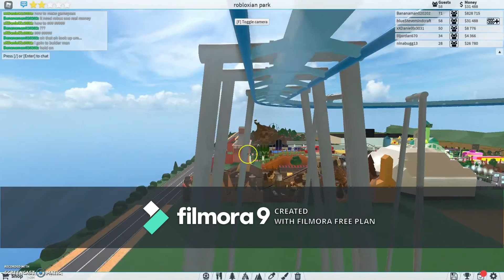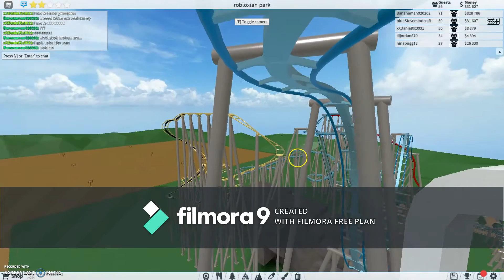my theme park in theme park tycoon (theme park tour)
my rollercoasters in my theme park